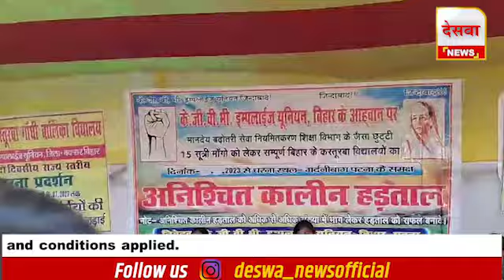Nitish - Tejashwi राज में सरकारी स्कूल कर्मी का हो रहा शोषण, बैठ गए धरना पर, क्या है मांगें ?